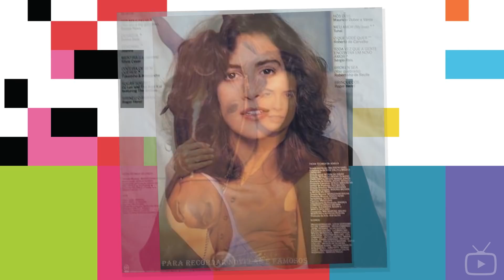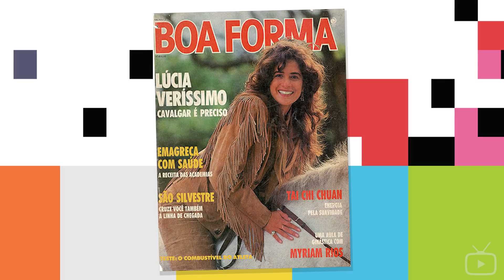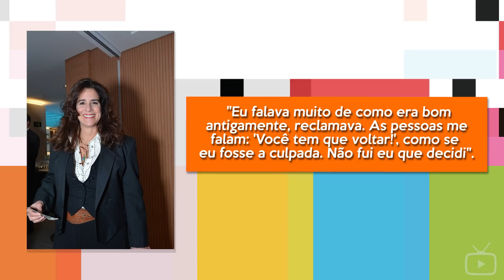POR ONDE ANDA LÚCIA VERÍSSIMO? ATRIZ É APAIXONADA POR CAVALOS E DISSE QUE DEIXOU DE SER INTERESSANTE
Neste vídeo você vai saber por onde anda a atriz Lúcia Veríssimo, e ainda conhecer sua carreira, seus investimentos e o motivo dela não voltar à TV. Destaque em diversas novelas, como em "Os Imigrantes", "Mandala" e "Cara e Coroa", Lúcia hoje de dedica a outros projetos.

Canal de Lúcia Veríssimo - @LuciaVerissimo_LV